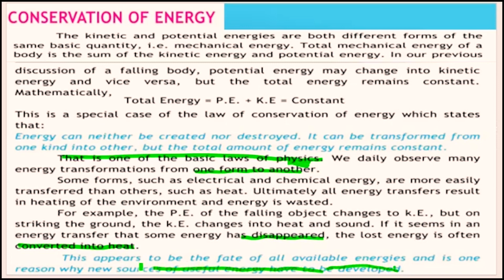Law of conservation of energy | K.E + P.E = Total Energy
Welcome to our in-depth video on the "Law of Conservation of Energy | K.E + P.E = Total Energy"! In this video, we'll explore the fundamental principles of energy conservation, where kinetic energy (K.E) and potential energy (P.E) add up to form the total energy in a closed system. Understanding this vital law helps us explain various phenomena in physics and apply them in real-world contexts.

Key Concepts Covered:

Definition and explanation of the Law of Conservation of Energy
Mathematical representation: K.E + P.E = Total Energy
Examples and applications in daily life and scientific research
Visual demonstrations to enhance understanding
This educational content is perfect for students, educators, and anyone interested in learning more about the fundamental laws of physics.